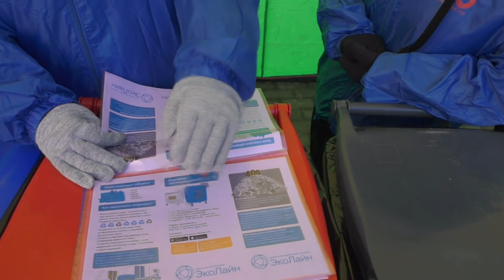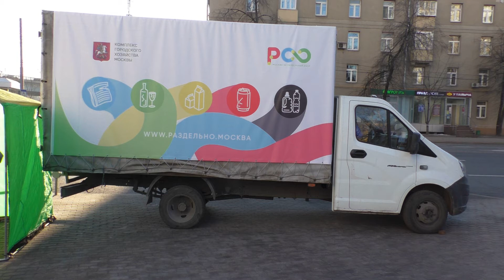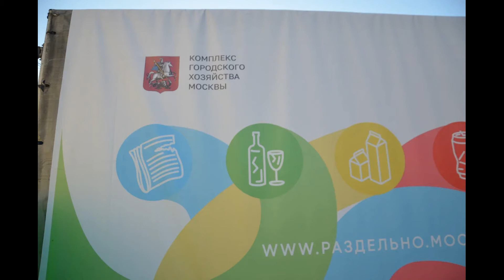Раздельный сбор мусора. Акция Департамента природопользования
30 ноября стартовала акция по раздельному сбору отходов «РСО: Москва за раздельный сбор»
В 2020 году акция, проводимая Департаментом природопользования и охраны окружающей среды, охватит 9 округов Москвы.

Во время акции, которая продлится 24 дня, по городу будут курсировать специально оборудованные мобильные пункты приема РСО. Остановки для сбора отходов запланированы в местах с высоким трафиком и составят два часа. Каждая специализированная машина ежедневно сделает по 3 остановки. Маршрут мобильных пунктов в каждом округе можно посмотреть на сайте Раздельно.Москва.